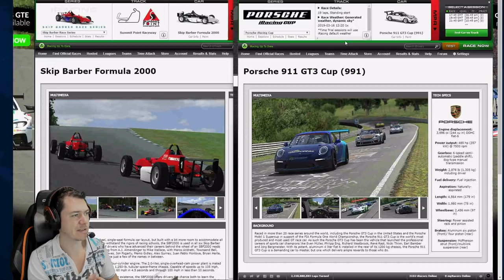IRACING SEASON 2/2019 W1- SkipBarber en VR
Salut, c'est parti pour la nouvelle saison sur Iracing.
Du coup on change de catégorie et on commence la 1ere Manche avec la SkipBarber, joueuse et avec de belles grilles.

Je reprend doucement la VR et j'éspère que ça va vous plaire.